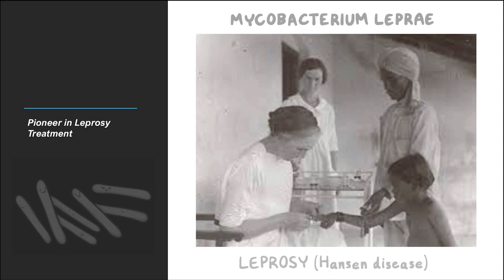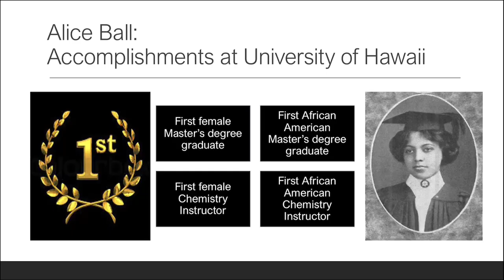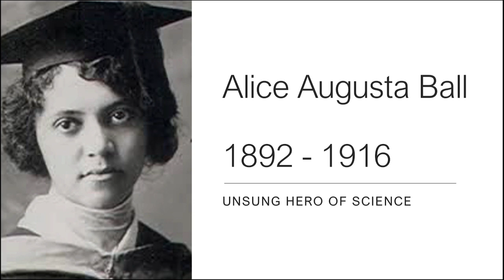Alice Ball - Unsung Heroes of Science 2022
By Catherine from Hampton